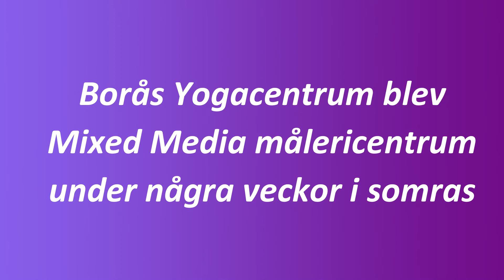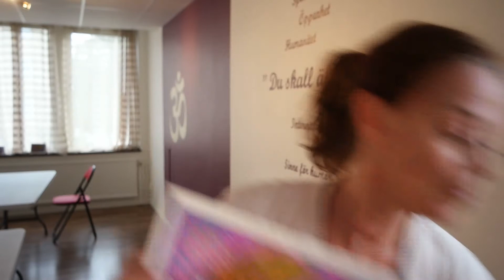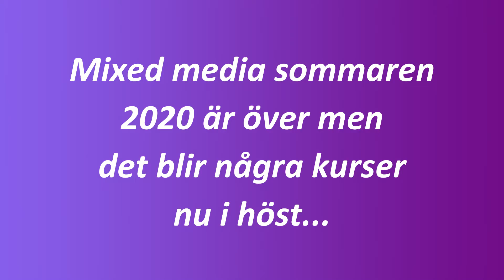Vlog sommaren 2020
Sista sommaren för mig med mixed media kurser på Borås Yogacentrum, så visar lite av hur jag hade det när jag bodde där, och från kurserna förstås...